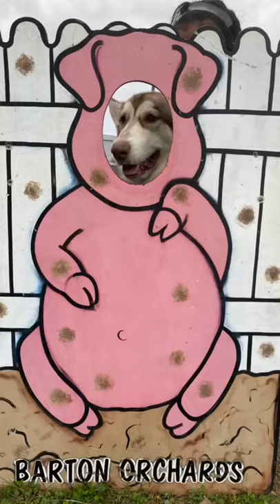The time I took my Alaskan malamute to a pumpkin patch to meet animals & pick apples (October 2021)